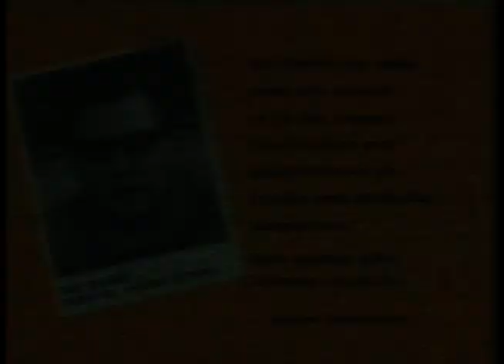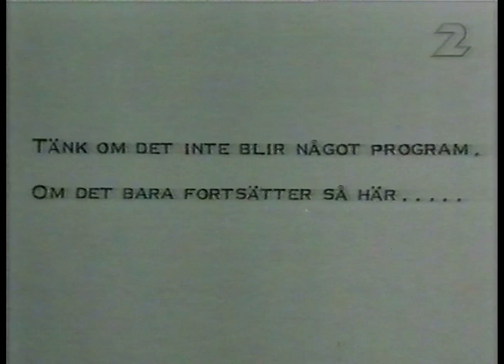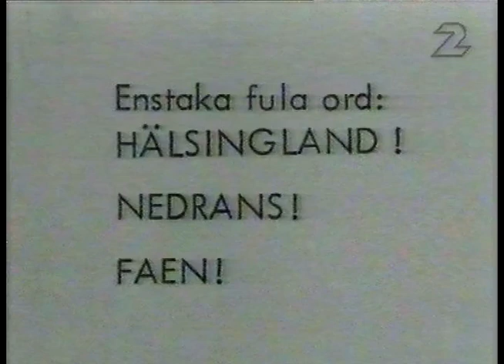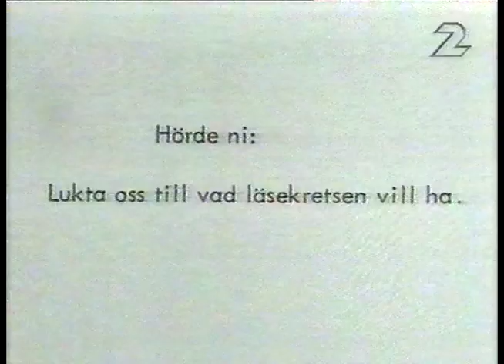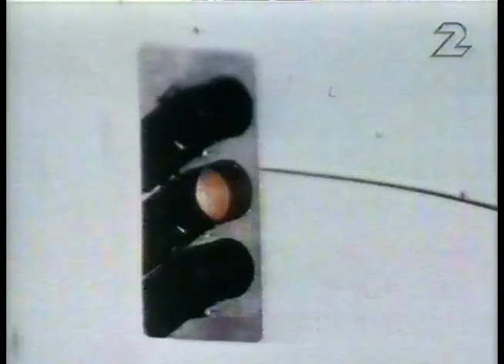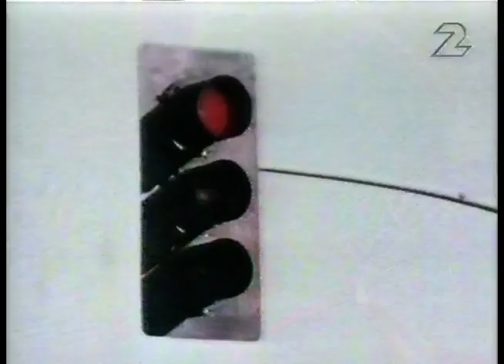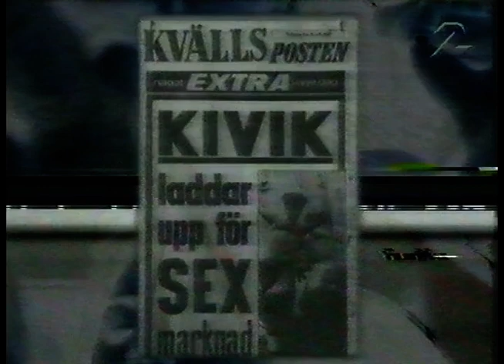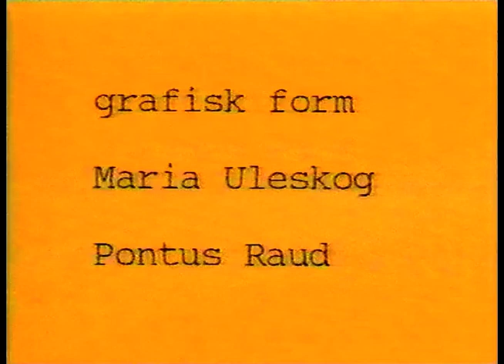Synk - Ulf Thorén - Pojke I Profil (SVT 1996-03-20)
Ett program från SYNK om Ulf Thorén.